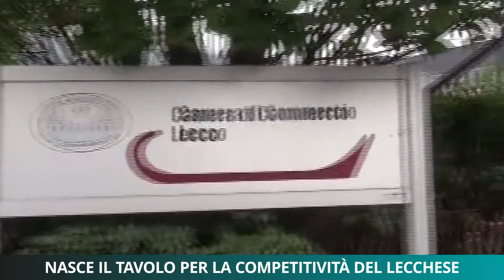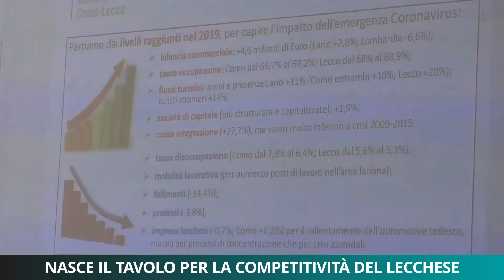Nasce il tavolo per la competitività del territorio lecchese